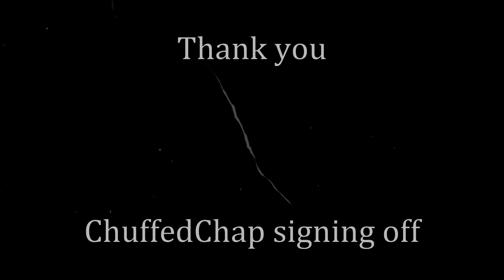How close I was to dying in Little Nightmares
Game: Little Nightmares
 So maybe just a little bit different from Titanfall, but Little Nightmares is a good game. Not as exciting as my other videos but I thought why not do something new.
Signing off
-ChuffedChap